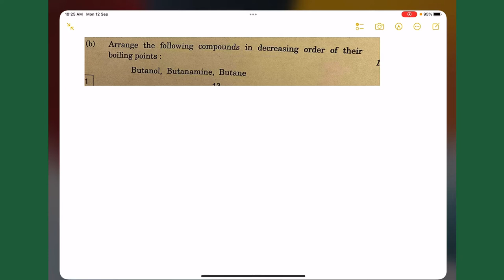Arrange the following compounds in decreasing order of their boiling point Butano,Butanamine,Butane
Chemistry(CBSE/ICSE/JEE)